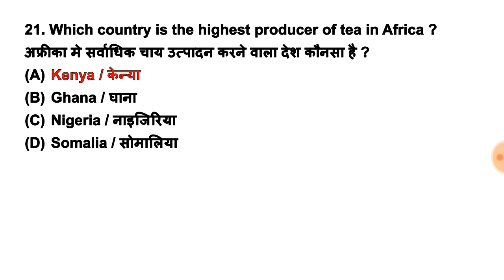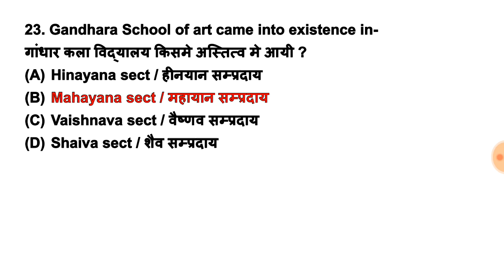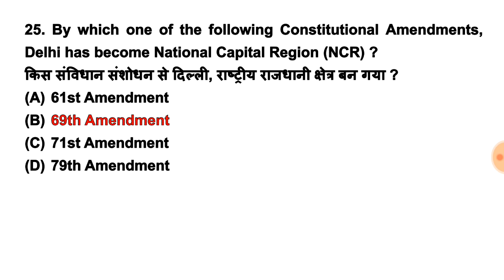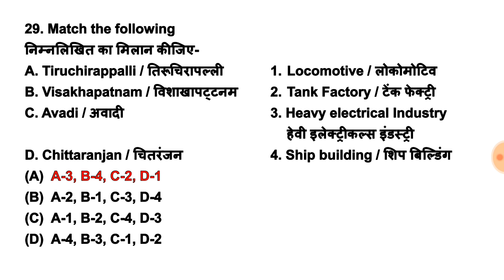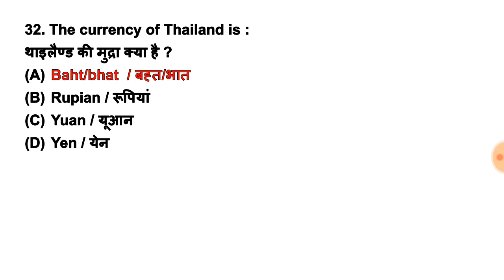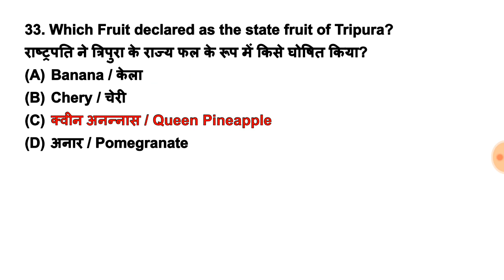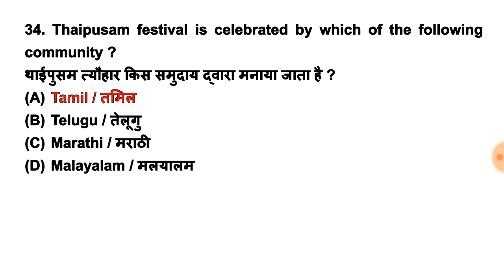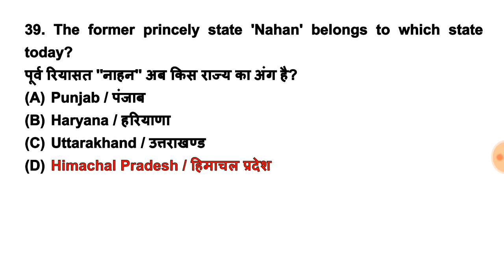8:15AM - 1000 TCS महत्वपूर्ण प्रश्न | GK/GS महत्वपूर्ण प्रश्न | Static Gk | Shipra Maam | Part 21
8:15AM - 1000 TCS महत्वपूर्ण प्रश्न | GK/GS महत्वपूर्ण प्रश्न | Static Gk | Shipra Maam | Part 21 |